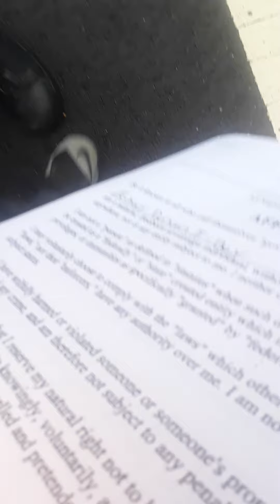Pt2 Deprivation of rights under color of law. File a complaint get him off the streets. July 4, 2019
File a complaint on FCPD S.D. Blakely badge number 344654, Agency FCPD, jurisdiction 029. Human rights and constitutional rights violations under color of law. He and policy enforcers like him need to be taken off our streets they are public safety and insurance liabilities.

Following my abduction by S. Blakely of the FCPD. I was released on my own P.R. without bond and With three summonses one for the alleged traffic infraction, 1 for the alleged obstruction of justice, finally 1 for alleged Felony cannabis possession as a schedule 1 narcotic (trumped up charge).
I tell you S. Blakely was surprised I was not booked and held for such alleged charges (he mentioned to a intake deputy dumbfounded). I already beat the alleged Felony charges dropped, another win for this Indigenous Moor (3rd or 4th alleged Felony charge defeated for me personally).I am currently fighting the other alleged charges. I am staying a non felony that is key, Nationality is Key family.
 Moorish Nationality Navigations (of northern Virginia territories.)